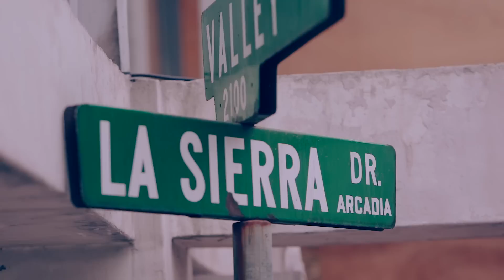[Special Clip] 예뻐서(You're beautiful)_유승우(YU SEUNGWOO)x몬스타엑스(MONSTA X)x보이프렌드(BOYFRIEND)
- Artist : 유승우(Yu Seung Woo) X Boyfriend (보이프렌드) 정민(jeongmin) X MONSTA X (몬스타엑스) (기현Kihyun)
- Title Song : 예뻐서(You're beautiful) feat.긱스 루이(louise of Geeks)
- MV Casting : 보이프렌드 정민, 몬스타엑스 기현, 여자친구 은하
(Jeongmin of BOYFRIEND, KIHYUN of MONSTA X, EUNHA of GIRLFRIEND)
 - M/V Filmed by : Vishop

— 함께 있는 사람: Boyfriend (보이프렌드) 및 MONSTA X (몬스타엑스)